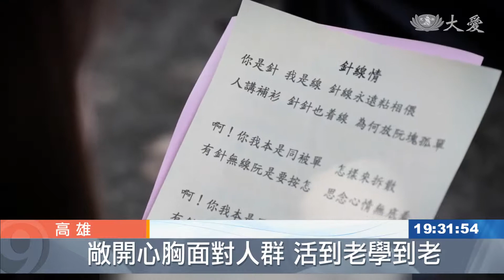健康老化的祕訣 保持開朗學習的心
大林慈濟醫院失智症中心暨神經內科主任曹汶龍，長期投入認知障礙症研究，從醫院走入社區。今天還到高雄全球線上讀書會透過個案，家屬關懷與民眾分享如何防止記憶力退化。